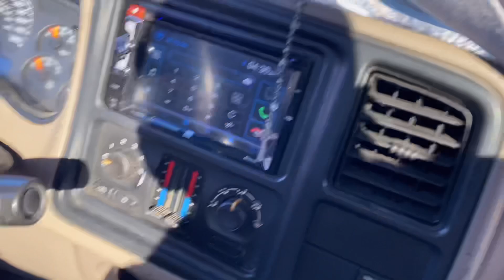DOWNTOWN ROLLERS OF MY TRUCK!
Owner of the white truck (La Llorona) @victor_nbs